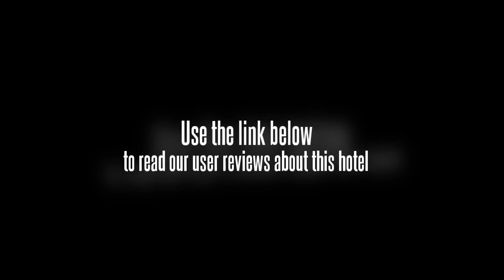Rui'an Dynasty Hotel